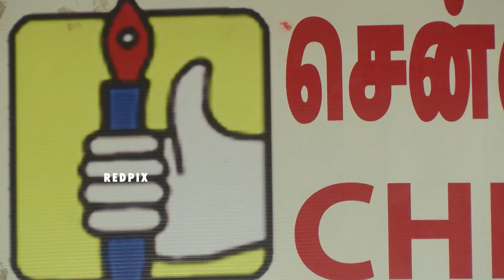actress shakeela joins congress and to campaign for Congress in Tamilnadu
well known malayalam Tamil actress shakeela Told the media that shared joint Congress and she will be actively campaigning for Congress and Rahul Gandhi in the upcoming Tamil Nadu assembly election 2021

shakeela,
shakeela congress,
shakeela malayalam,
malayalam,
tamil news today